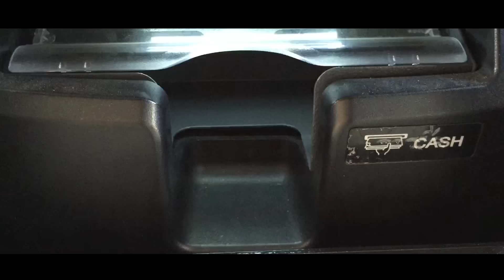Tickling Is Dangerous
It should be illegal.